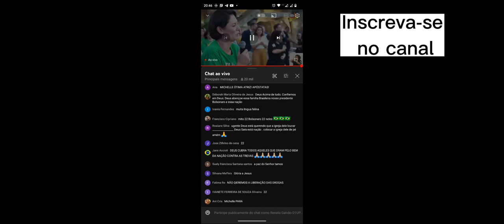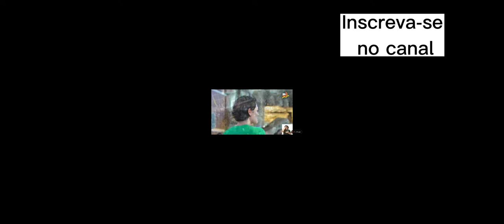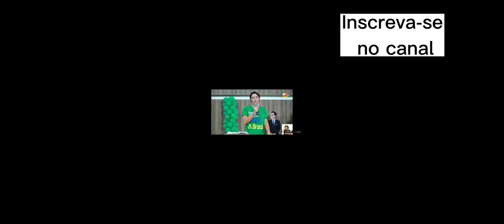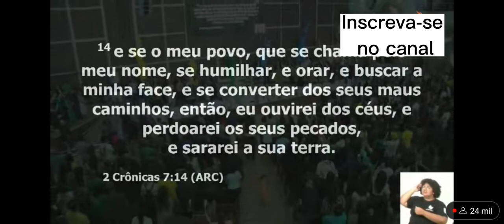MICHELLE BOLSONARO DESABAFO E PEDIDO#palavradedeus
Neste vídeo michellebolsonaro chora e faz um pedido para o povo brasileiro.

Ela conta como tem sido sustentada por deus nos dias mais difíceis .michellebolsonaro roga por justiça e conclama o povo para união em oração e intercessao pelo brasil.

mulherescombolsonaro é o novo movimento que irá espalhar nos principais estados as boasnoticias de um pais transformado por um povo que luta pelas familias e os principios e valorescristaos .

33 Pílulas para Turbinar o seu filho -Volume 1 (Meu E-book para pais e educadores)

Curta , comente, acione o sininho e compartilhe!

Vem comigo!!!
Assiste aí!
D1UP!